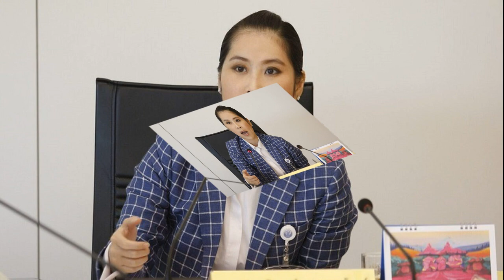ศาลฎีกา เพิกถอนสิทธิสมัครรับเลือกตั้ง อดีต สส พปชร ตลอดชีวิต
ดาบสอง ศาลฎีกา เพิกถอนสิทธิสมัครรับเลือกตั้ง “ธณิกานต์” อดีต สส.พปชร. ตลอดชีวิต ฝ่าฝืนมาตรฐานจริยธรรม ใช้อำนาจหน้าที่มิชอบเสียบบัตรแทนกัน

วันที่ 4 ส.ค.2566 ผู้สื่อข่าวรายงานว่า เมื่อวันที่ 3 ส.ค.ที่ผ่านมา ที่ศาลฎีกา สนามหลวง องค์คณะผู้พิพากษาศาลฎีกา อ่านคำพิพากษาคดีหมายเลขดำที่ คมจ.2/2564 ระหว่างคณะกรรมการป้องกันและปราบปรามการทุจริตแห่งชาติ ยื่นคำร้องกรณี น.ส.ธณิกานต์ พรพงษาโรจน์ สส. พรรคพลังประชารัฐ ผู้คัดค้าน มีพฤติการณ์ฝ่าฝืนมาตรฐานจริยธรรมร้ายแรง กรณีเสียบบัตร สส. แทนกันในการประชุมสภาผู้แทนราษฎร
เมื่อวันที่ 8 ส.ค. เวลากลางวันผู้คัดค้านลงชื่อเข้าร่วมประชุมสภาซึ่งมีการพิจารณาร่าง พ.ร.บ.เหรียญราชรุจิ รัชกาลที่ 10 พ.ศ. … โดยไม่ได้ลาประชุม แต่ไม่ได้อยู่ในที่ประชุมระหว่างเวลาประมาณ 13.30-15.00 น. ผู้คัดค้านฝากบัตรอิเล็กทรอนิกส์แสดงตนและลงมติของตนกับ สส.รายอื่น หรือบัตรของผู้คัดค้านอยู่ในความครอบครองของ สส.รายอื่นโดยความยินยอมของผู้คัดค้าน

เพื่อให้ สส. รายนั้น ใช้บัตรของผู้คัดค้านกดปุ่มแสดงตนและลงมติแทนผู้คัดค้านในการพิจารณาร่างพระราชบัญญัติเหรียญ ราชรุจิ รัชกาลที่ 10 พ.ศ. … วาระที่ 1 และวาระที่ 3 ทำให้ผลการลงมติ พ.ร.บ.ดังกล่าวไม่สอดคล้องกับหลักนิติธรรม มีผลกระทบต่อกระบวนการตรากฎหมายของฝ่าย นิติบัญญัติ กระทบต่อเจตนารมณ์ที่แท้จริงของผู้แทนปวงชนชาวไทย การกระทำของผู้คัดค้านเข้าลักษณะเป็นการฝ่าฝืน หรือไม่ปฏิบัติตามมาตรฐานทางจริยธรรมอย่างร้ายแรง

เหตุเกิดที่อาคารรัฐสภา แขวงถนนนครไชยศรี เขตดุสิต กรุงเทพมหานคร ขอให้มีคำพิพากษาหรือคำสั่งว่า ผู้คัดค้านฝ่าฝืนหรือไม่ปฏิบัติตามมาตรฐานทางจริยธรรมของ ตุลาการศาลรัฐธรรมนูญ และผู้ดำรงตำแหน่งในองค์กรอิสระ รวมทั้งผู้ว่าการตรวจเงินแผ่นดิน และหัวหน้าหน่วยงาน ธุรการของศาลรัฐธรรมนูญและองค์กรอิสระ พ.ศ.2561 ข้อ 6-8, 11, 17, 21
ประกอบข้อ 27 ให้ผู้คัดค้านหยุดปฏิบัติหน้าที่นับแต่วันที่ศาลฎีการับคำร้องจนกว่าจะมีคำพิพากษา ให้ผู้คัดค้านพ้นจากตำแหน่งนับแต่วันหยุดปฏิบัติหน้าที่ เพิกถอนสิทธิสมัครรับเลือกตั้งของผู้คัดค้าน และเพิกถอนสิทธิเลือกตั้งมีกำหนดเวลาไม่เกิน 10 ปี ตามรัฐธรรมนูญ มาตรา 235 พรป.ว่าด้วยการป้องกันและ ปราบปรามการทุจริต พ.ศ.2561 มาตรา 87 ผู้คัดค้านให้การปฏิเสธ

องค์คณะผู้พิพากษาวินิจฉัยแล้วเห็นว่า พยานหลักฐานตามทางไต่สวนรับฟังได้ว่า ผู้คัดค้านไม่ได้อยู่ในที่ประชุมสภาผู้แทนราษฎร และการที่ปรากฏชื่อผู้คัดค้านแสดงตนและลงมติ ทั้งสองครั้งมิได้เกิดจากความผิดพลาดของระบบอิเล็กทรอนิกส์ ผู้คัดค้านเป็นผู้เก็บรักษาบัตรอิเล็กทรอนิกส์แสดงตนและลงมติไว้กับตนเอง และได้ใช้บัตรอิเล็กทรอนิกส์นั้นลงมติมาตั้งแต่ก่อนจนถึงหลังเกิดเหตุอย่างต่อเนื่องทั้ง วัน โดยไม่ปรากฏว่ามีบุคคลอื่นใดเข้ามาเกี่ยวข้องด้วยในช่วงเกิดเหตุซึ่งเป็นระยะเวลาเพียงไม่ถึง 2 ชั่วโมง

กรณี จึงเป็นการยากที่จะมีผู้อื่นลักลอบเอาบัตรอิเล็กทรอนิกส์แสดงตนและลงมติของผู้คัดค้านไปและส่งกลับคืนให้โดย ผู้คัดค้านไม่รู้เห็นได้ หากมี สส.รายอื่นนำบัตรอิเล็กทรอนิกส์แสดงตนและลงมติของผู้ คัดค้านไปใช้แสดงตนและลงมติในเวลาเกิดเหตุโดยผิดหลงดังที่ผู้คัดค้านอ้าง การที่ผู้คัดค้านได้รับบัตรอิเล็กทรอนิกส์คืนมาก็แสดงว่า สส.รายนั้นได้ทราบถึงความผิดหลงแล้ว

สส.คนดังกล่าวน่าจะต้องตรวจสอบและแจ้งให้มีการแก้ไขผลการลงมติ แต่ตามรายงานการประชุม สภาผู้แทนราษฎรวันเกิดเหตุกลับไม่ปรากฏว่ามี สส.รายใดใช้บัตรผิดหลง ข้ออ้างของผู้คัดค้านจึงเลื่อนลอยไม่อาจรับฟังได้
หากบัตรอิเล็กทรอนิกส์แสดงตนและลงมติไม่ได้อยู่กับผู้คัดค้าน เมื่อผู้คัดค้านกลับเข้ามาที่ห้อง ประชุมก็น่าจะต้องค้นหาบัตรอิเล็กทรอนิกส์ของตนให้ได้คืนมาก่อนจะลงคะแนนหลังเกิดเหตุ ซึ่งย่อมจะเป็นเหตุให้ผู้คัดค้านและผู้อื่นที่อยู่ในบริเวณนั้นรับรู้และจดจำเหตุการณ์ได้บ้าง แต่ผู้คัดค้านกลับกล่าวอ้างลอย ๆ ว่าไม่ทราบ ว่าพบบัตรอิเล็กทรอนิกส์ที่ใดและไม่รู้สึกถึงความผิดปกติใดเลย

นับว่าเป็นเรื่องผิดปกติวิสัยเป็นอย่างยิ่ง ส่อแสดงว่าจะเป็นการบ่ายเบี่ยงเพื่อปฏิเสธความรับผิดของตนพร้อมทั้งปกปิดชื่อ สส.ที่เกี่ยวข้องกับการใช้บัตรอิเล็กทรอนิกส์แสดงตนและลงมติของผู้คัดค้าน พฤติการณ์แห่งคดีประกอบกันมีเหตุผลและน้ำหนัก ให้รับฟังได้ว่า ผู้คัดค้านได้ฝากบัตรอิเล็กทรอนิกส์แสดงตนและลงมติแก่ สส.รายอื่น การออกเสียงลงคะแนนของผู้คัดค้านจึงเป็นการออกเสียงลงคะแนนที่ไม่สุจริต

อันเป็นการละเมิดหลักการพื้นฐานของการเป็นสส.ที่ต้องปฏิบัติหน้าที่ด้วยความซื่อสัตย์สุจริตเพื่อประโยชน์ส่วนรวมของประเทศชาติ ทั้งขัดต่อหลักความซื่อสัตย์สุจริตที่ได้ปฏิญาณตนในที่ประชุมก่อนเข้ารับหน้าที่ โดยเฉพาะการออกเสียงลงคะแนนจะกระทำแทนกันมิได้ มีผลทำให้การออกเสียงลงคะแนนของผู้คัดค้านเป็นการออกเสียงลงคะแนนที่ทุจริต ถือได้ว่าเกิดความเสียหายแก่สภาผู้แทนราษฎรและปวงชนชาวไทยแล้ว